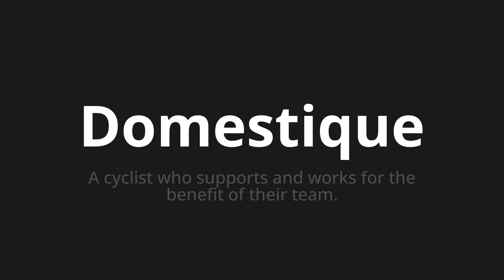How to pronounce Domestique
Master the Pronunciation of 'Domestique Which Means Domestic' - which means : A cyclist who supports and works for the benefit of their team. 📝 with @BaguettePronunciation 🎓🗣️ - [Your Guide to French]

Learn to pronounce 'Domestique' perfectly in French with our easy and engaging tutorial by @BaguettePronunciation! 📖📽️ In this comprehensive video, we provide you with native speaker examples 🗣️👂 and phonetic breakdowns 🎵 to ensure you get the pronunciation just right.

How to say Domestic in French